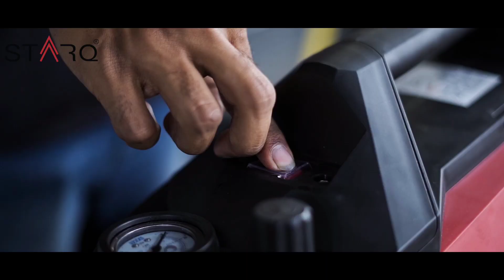STARQ AWP 2.4 2nd Gen High Pressure Washer